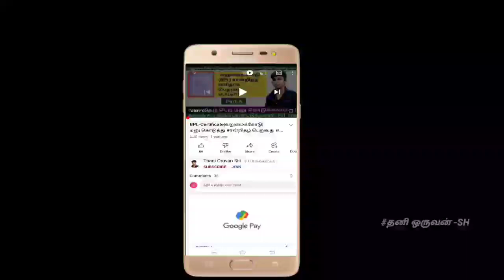Petition in tamil|உடனடி தீர்வு கிடைக்கும்||Thanioruvan|The Government Office Manual